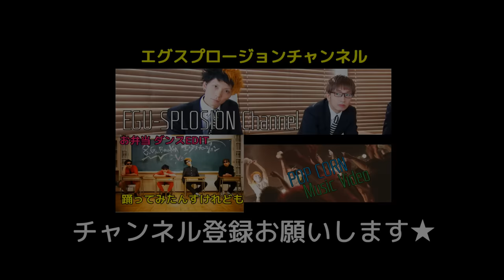『本能寺の変』 踊る授業シリーズ 【踊ってみたんすけれども】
20周年を記念したベストアルバム「ベストプロージョン」8/24(水)発売！！

【作詞】まちゃあき・おばらよしお(エグスプロージョン)
【作曲・楽曲編集】まちゃあき(エグスプロージョン)

敬愛なる、織田・明智一族の皆様へ…

【元ネタ(Wikipediaより)】
本能寺の変（ほんのうじのへん）は、1582年6月21日（天正10年6月2日）、
備中高松城包囲中の羽柴秀吉を救援しようとしていた織田信長に対して、
先発させた家臣明智光秀が謀反を起こして丹波亀山城から引き返し、
京都の本能寺に宿泊していた信長と妙覚寺に宿泊していた当主の織田信忠を襲撃したクーデター（事変）である。
寝込みを襲われて包囲された信長は脱出を諦めて自害を迫られ、
信忠は二条御所に退いて戦ったがやはり自害した。代表的な下克上の1つ。
光秀が反旗を翻した原因については歴史家が様々な研究を発表しているが、
光秀の恨みや野望に端を発する説であったり、光秀以外の首謀者（黒幕）がいたとする説など多数あるものの、
いずれも確証に乏しく、現在でも定説は確立されていない日本史上の大きな謎の1つである。

【ご注意】
一部適切でない表現があるかもしれませんが、
ご愛敬という事で、温かい目で見ていただけると大変光栄でございます。
歴史を少しでも身近に感じていただけるよう、今風の言葉にしております関係で、
本人たちに全く悪気はございません。
★「踊る授業シリーズ　虎の巻」CD＋Blu－ray発売中★

【SNS】
まちゃあき